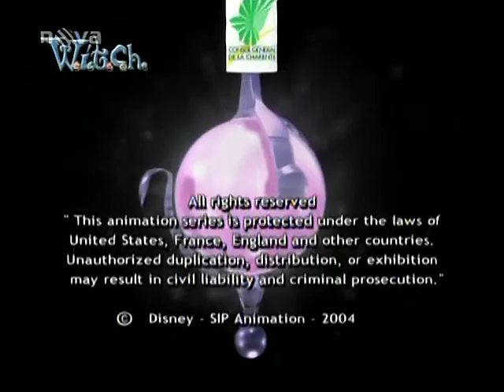W.I.T.C.H. S01 E19 🧚‍♂️ Doly pod vodou (CZ) 🧙‍♀️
Copyright: SIP Animation

Seriál o magickém dobrodružství pěti dívčích čarodějek, natočený na motivy stejnojmenného světově oblíbeného komiksu